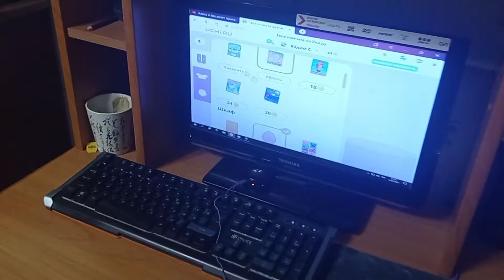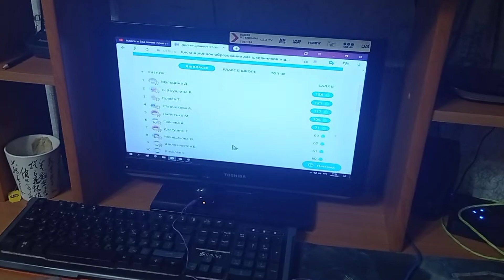Оплатили год обучения📖//Парикмахер на дому✂️Проводы Масленицы 🥞🍯🌷